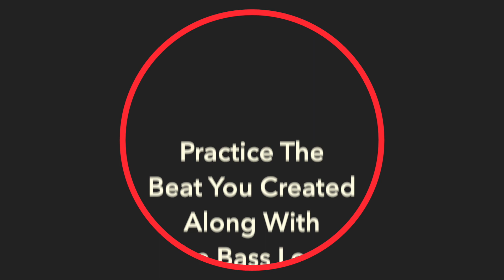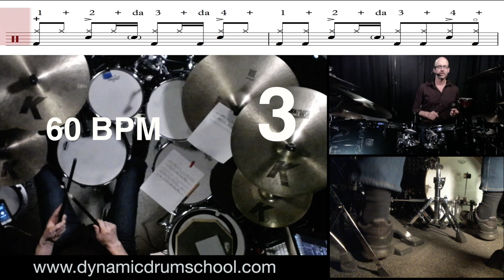Drum Play Along | 3 Levels | Learn Cool Beats and Fills | Part 3 of 4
This is part three of a four part drum play along series. This part will help give you ideas to create your own beats to jam along with the funk bass track for each of the three different levels. If you haven't seen the first video you can check out the

0:00 - Intro
1:44 - Learning the bass line for all levels
4:00 - Level One - Create your own drum beat
5:57 - Level One Practice Loop
7:19 - Level Two - Create your own drum beat
9:24 - Level Two Practice Loop
10:46 - Level Three
12:31 - Level Three Practice Loop

The Dynamic Drum School offers drum lessons in Orange County for students of all ages and levels also lessons available via Skype worldwide.